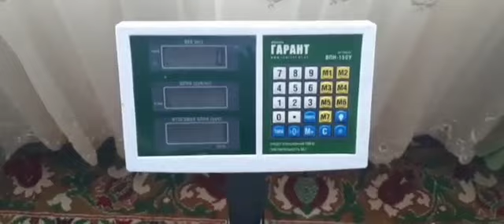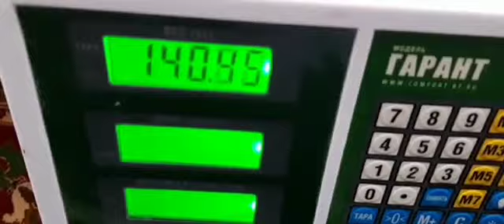Голодание 36/8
С сегодняшнего дня я начинаю свое похудение. Мет
од я выбрала такой. 36 часов я буду голодать, а 8 часов пп питание.